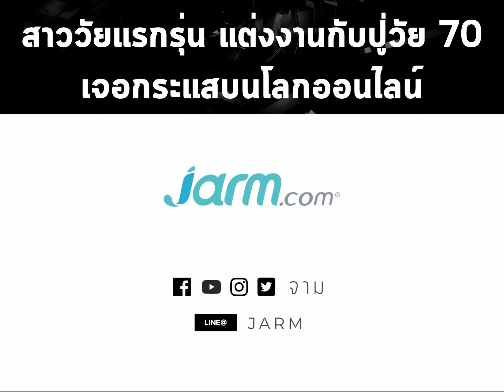สาววัยแรกรุ่น แต่งงานกับปู่วัย 70 เจอกระแสบนโลกออนไลน์